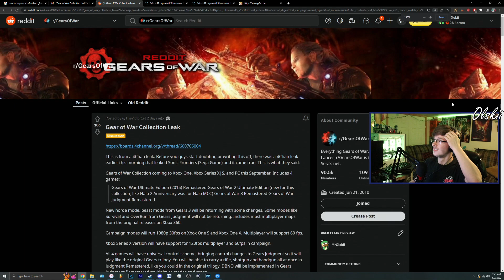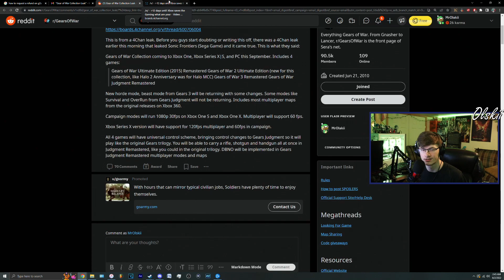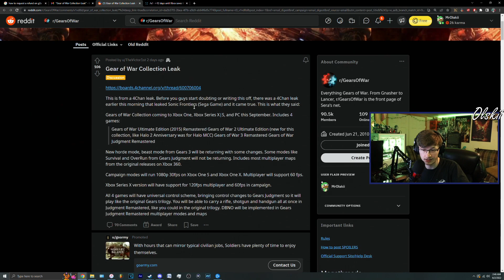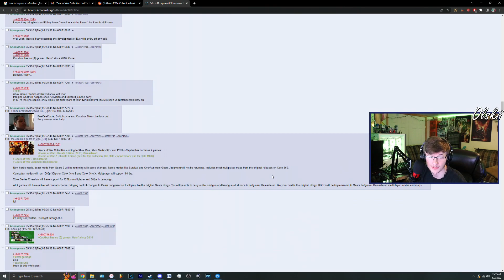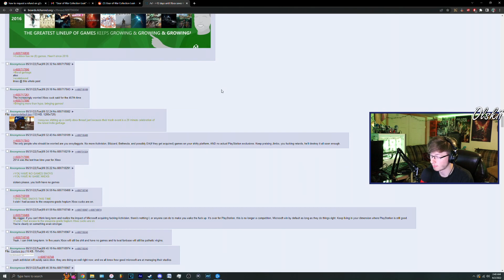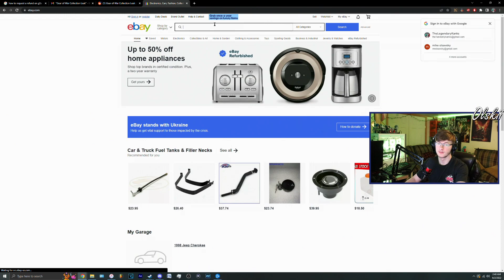GEARS OF WAR FENIX COLLECTION LEAK!!!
CHANGES TO JUDGMENT TO PLAY LIKE THE ORIGINAL TRILOGY REMOVED GAME MODES AND MAPS!!! COULD THIS BE TRASH?